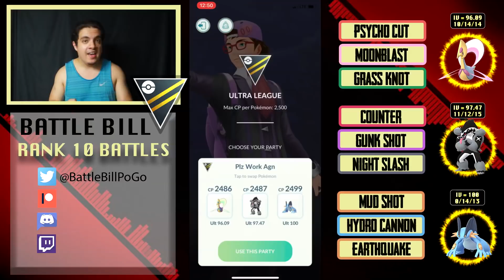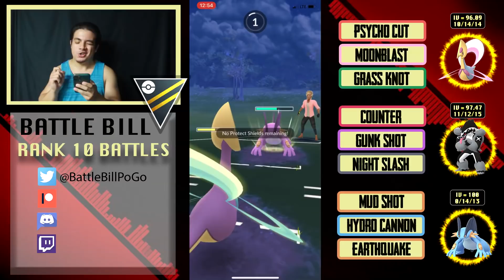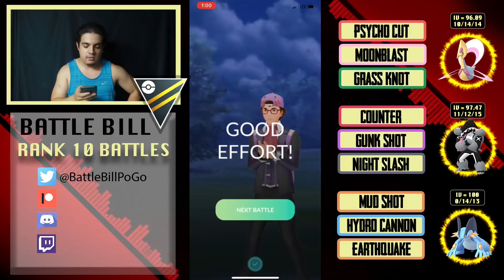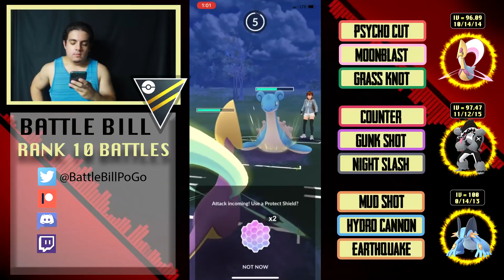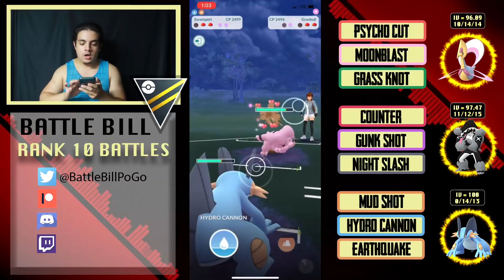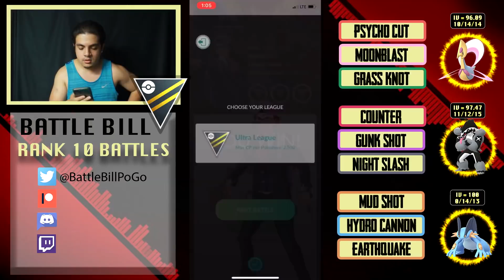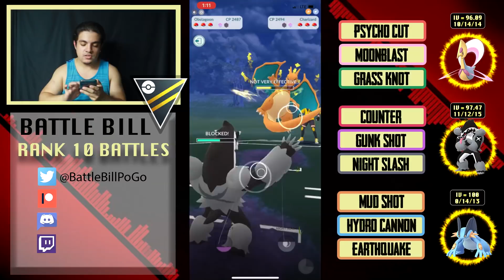LIVE 2800+ ULTRA LEAGUE BATTLES | RANK 10 IN SIGHT | Pokemon Go Battle League PvP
In this video I do a set of 5 battles that showcase the strengths and weaknesses of Alolan Muk in Ultra League Go Battle League Battles. I also discuss a potential team of 3 pokemon to use with it, and how to play out certain matchups.